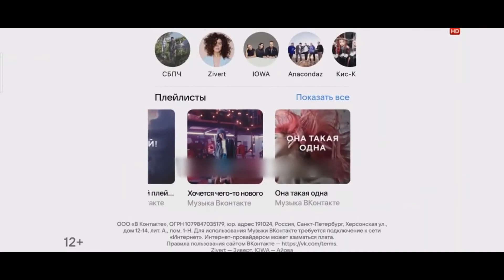Музыка из рекламы Вконтакте - Музыка Вконтакте (Россия) (2021)